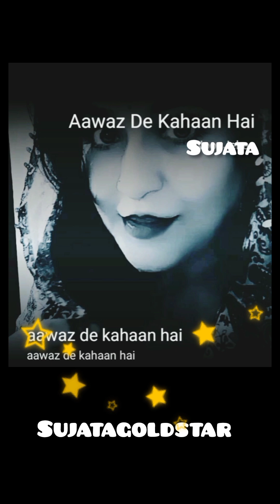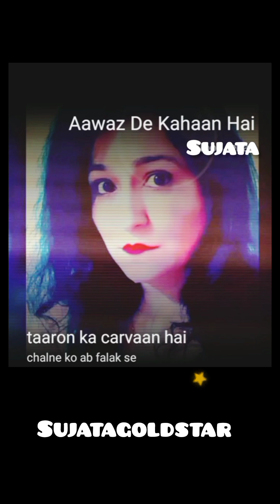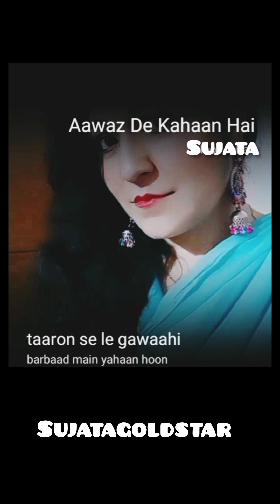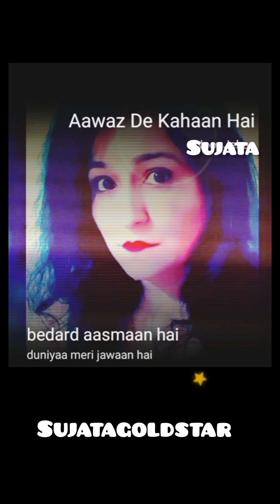Aawaz De Kahan Hai ❤️ By Sujata ❤️ Unplugged Lyrics video ❤️ Noor Jahan @sujatagoldstar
Artist.   Sujata

Editing. Tiara

Movie - Anmol Ghadi (1946)
Music Director -Naushad
Original Singers - Surendra and Noor Jehan
Director - Mehboob Khan
Lyricist: Tanveer Naqvi

Enjoy this Hit song from the 1946 movie Anmol Ghadi 😊

Yours queries

awaz de kahan hai duniya meri jawan hai

awaz dekar hame tum bulao mohabbat mein itna na humko satao

awaz de tu mujhe barso kahoon mehta ka

awaz de ke dekh lo shayad wo mil hi jaye

awaz dekar dekh lo shayad wo mil hi jaye

awaz de rahi hai ye maqtal mein zyada

awaz de kahan hai duniya meri jawan hai karaoke

awaz de

awaz de tu mujhe

awaz de kahan hai barbad karne wale

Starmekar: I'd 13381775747